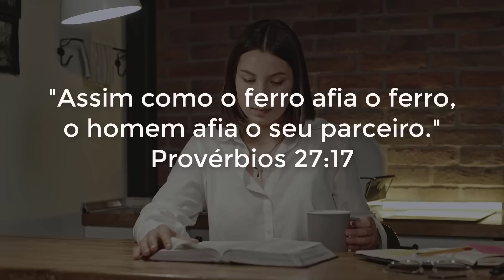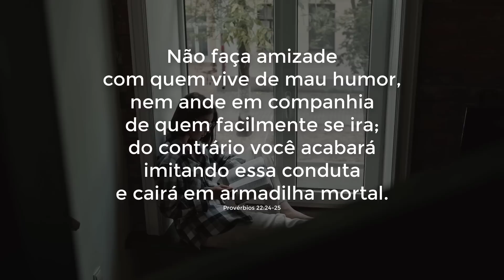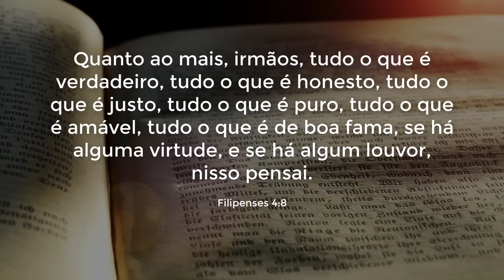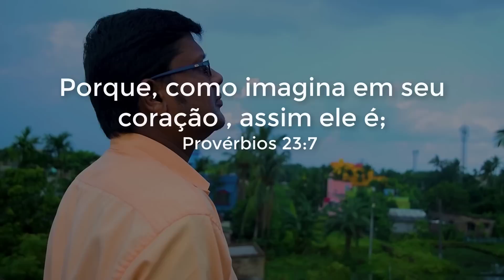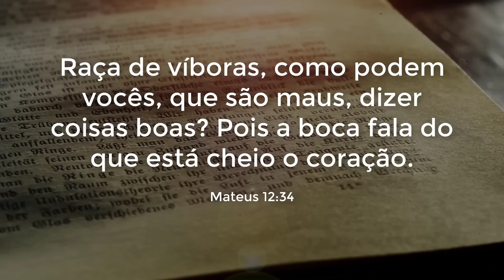DEIXE-OS SOZINHOS NÃO MERECEM ESTAR PERTO DE VOCÊ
Não podemos mudar os outros, mas sabemos que podemos influenciá-las, da mesma forma muitas pessoas em sua volta , mesmo que não acredite, tem lhe influenciado e impactam sobre suas escolhas e decisões. Veja no vídeo o que eles podem fazer com sua vida. É melhor assistir até o final!

MAIS VIDEOS  👉